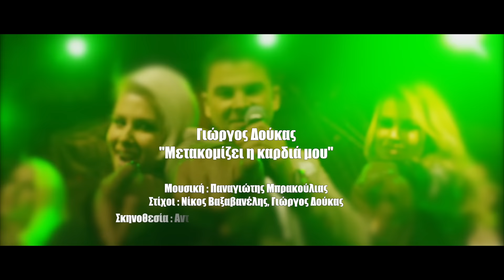Γιώργος Δούκας - Μετακομίζει Η Καρδιά Μου (Teaser)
New Video Clip
Γιώργος Δούκας - Μετακομίζει Η Καρδιά Μου
Μουσική: Παναγιώτης Μπρακούλιας
Στίχοι: Νίκος Βαξαβανέλης, Γιώργος Δούκας
Σκηνοθεσία: Domenik Papaemmanouil, Αντώνης Αντωνίου